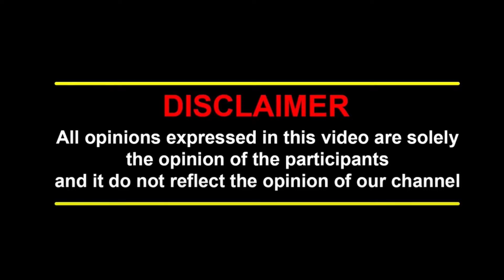DJ லாம் இப்படித்தான் SONGS போடுறாங்களா? | DJ KRISH | INTERVIEW | DISC JOCKEY